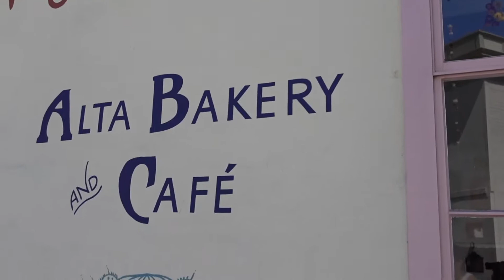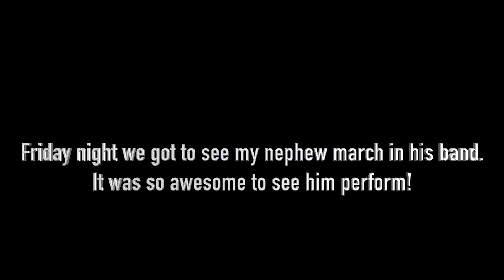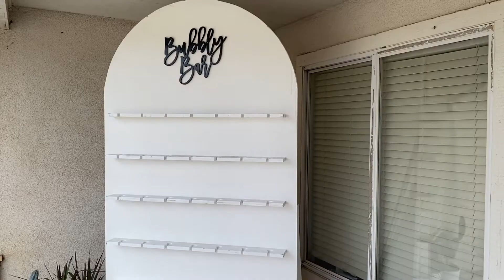Come Spend the Weekend With Me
It was a busy weekend with tons of events going on from Friday night football, Saturday partyzz, to a Sunday Bridal Shower 💐 come along with me.